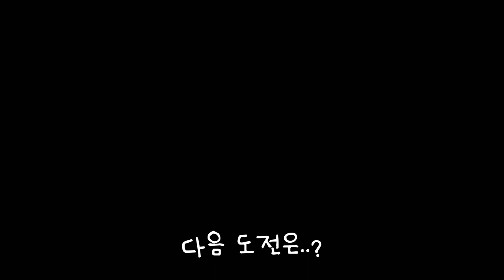[Sit-up] 윗몸일으키기 운동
윗몸일으키기 운동 했습니다

복근 만들기 도전💪